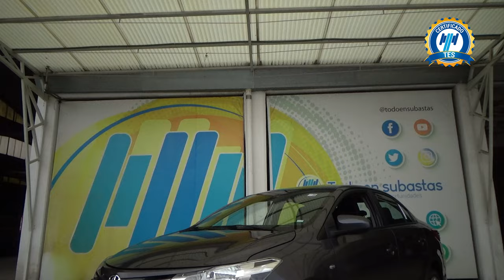Toyota / Yaris / 2017 - 25684